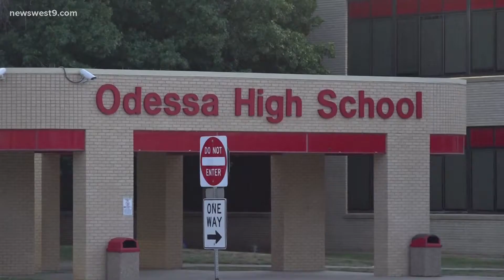ECISD bond committee addresses high school needs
With the community's help, the ECISD bond committee hopes to solve the issue of potential overcrowding in high schools.